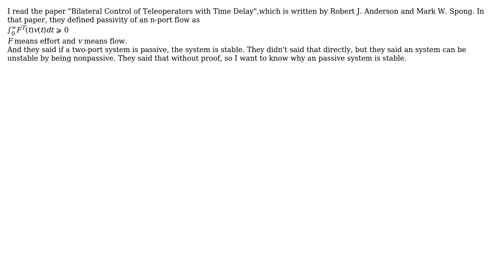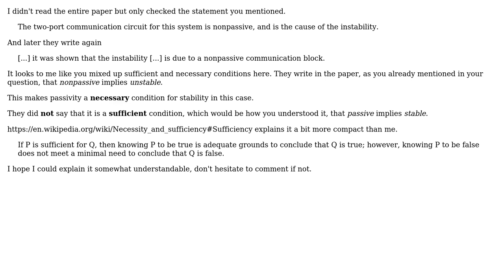Engineering: Passivity and stability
With thanks & praise to God, and with thanks to the many people who have made this project possible! | Content (except music & images) licensed under CC BY-SA | Music | Images & others | With thanks to user OpticalResonator user Kim Jaewoo and the Stack Exchange Network Trademarks are property of their respective owners. You are responsible for your own actions.